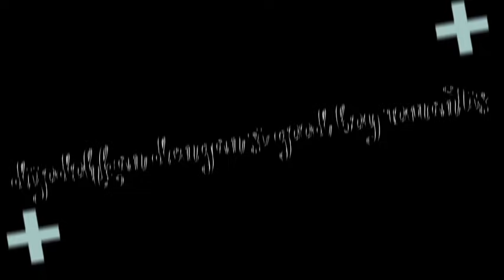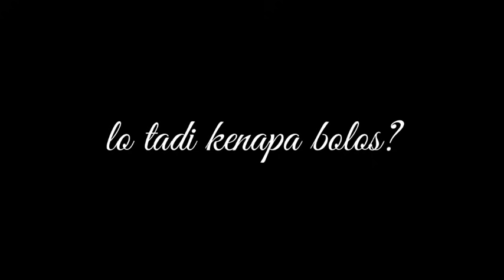•dijodohkan dengan si good boy romantis•//glmm//gacha life indonesia//happy ending